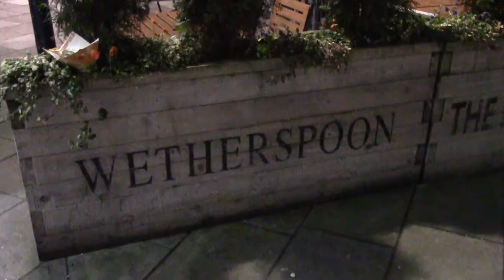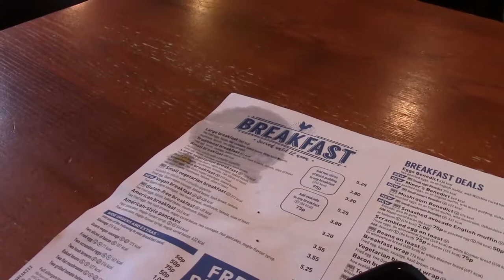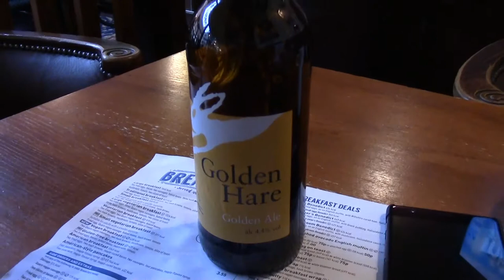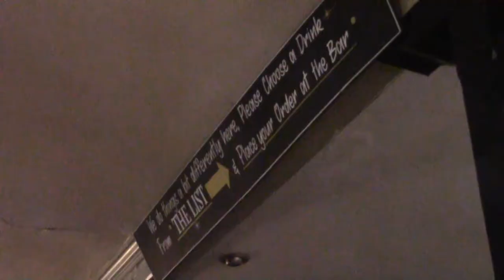No Cash Beano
Time just passes. In Beano and in Real Life. The Small Bar no longer takes cash, it's contactless only. More beer and the Christmas Tree comes down. No Jingle.